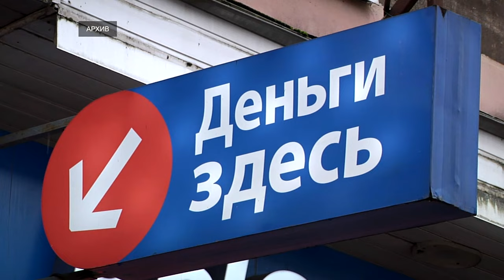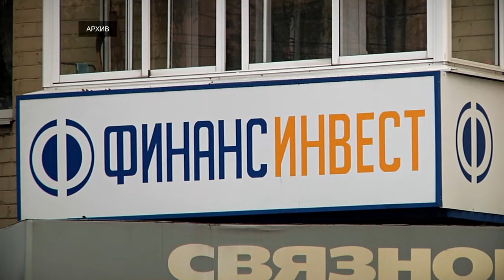В 2023 году жители Тверской области оформили меньше микрозаймов, чем в 2022 году